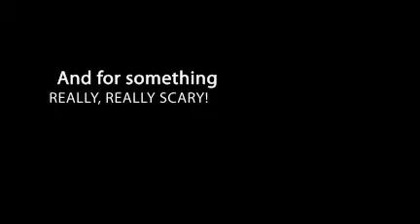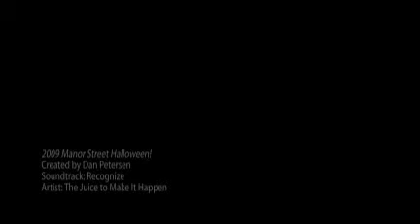2009 Manor Street Halloween!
What a great group of people to share our lives with. This video goes out to you all who make this place an incredible place to live!